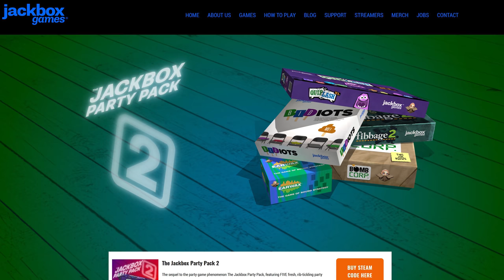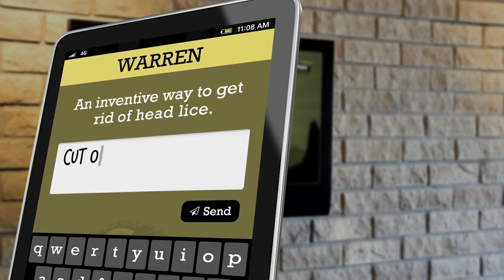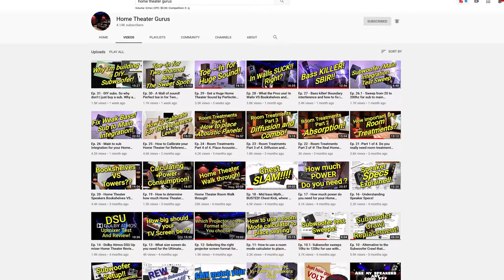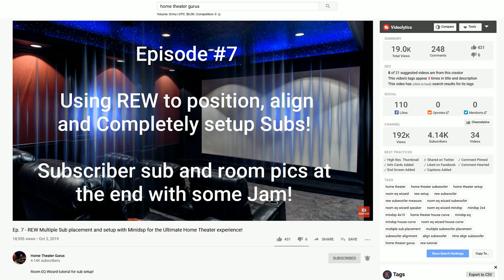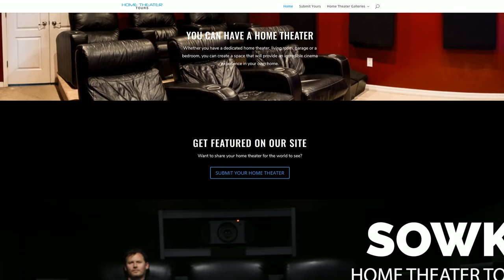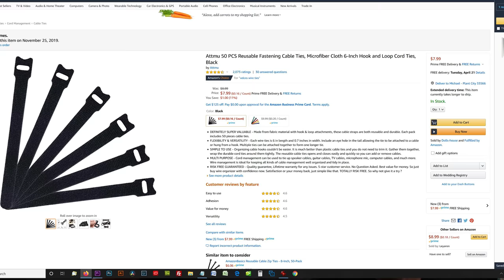10 Quarantine Ideas for Audiophiles and Home Theater Enthusiasts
With everything that is going on in the world today, I wanted to provide an encouraging, yet practical video on ideas for audiophiles for those that are practicing social distancing.

Products and Videos Mentioned in the Video:
Jackbox Games (much cheaper here)
Logitech Harmony Elite Remote with Hub
miniDSP UMIK-1 Calibration Mic
Dayton Audio Calibration Mic
Felt Pads
Velcro Straps

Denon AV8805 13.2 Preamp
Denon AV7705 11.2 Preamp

Klipsch Reference Speaker System:
Klipsch RF-7 III Floorstanding
Klipsch RC-64 III Center
Klipsch RS-62 II Surround
Klipsch RP-140SA Atmos
Klipsch CDT-5650-C II In-Ceiling 6.5"
Klipsch CDT-5800-C II In-Ceiling 8"
Klipsch R-115SW 15" Subwoofer

Klipsch Reference Premiere System:
Klipsch RP-8060FA Floorstanding
Klipsch RP-440C Center
Klipsch RP-250S Surrounds
Klipsch RP-140SA Atmos Module
Klipsch R-112SW 12" Subwoofer

My 7.2.4 Dedicated Home Theater System:

Speakers:
(3) Klipsch LaScalas

Epson 5040UB Projector
AppleTV

Audio:
Marantz AV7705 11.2 Dolby Atmos 4K Processor

Theater Seating:
Valencia Tuscany
Valencia Console

14 gauge Speaker Wire